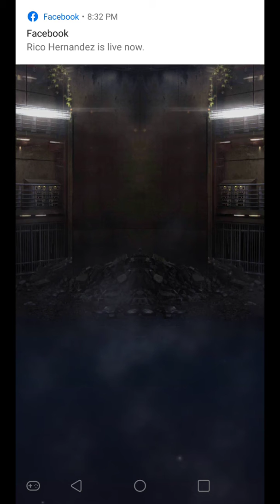JP good game